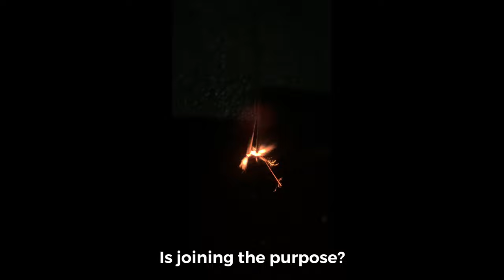JAPAN VLOG 🇯🇵 | one piece statues, nature, food tour | Kumamoto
Going on a fun summer trip with me, visiting the one piece statues, eating lots of Japanese food and seeing the beautiful nature! I hope you enjoy and thank you always for the support xxx